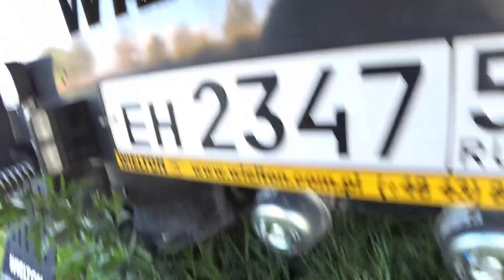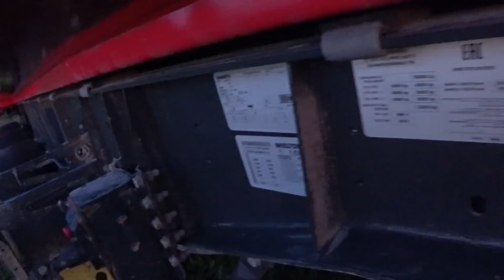Готовлю машину к сдаче напарнику,мойка,смазка,продувка фильтра